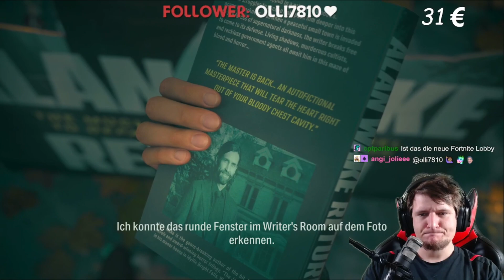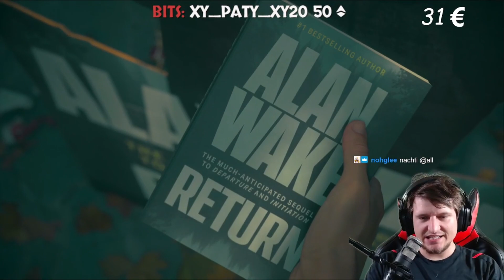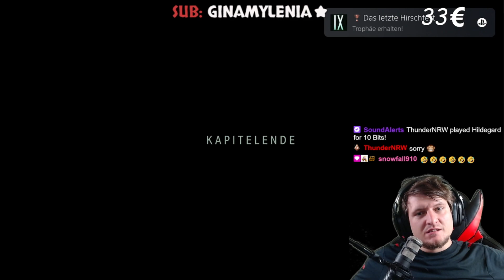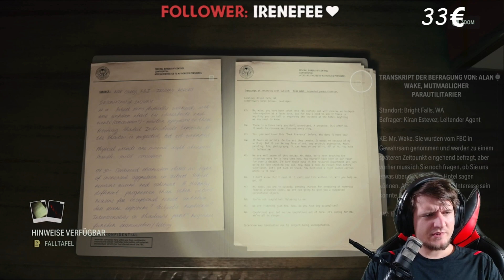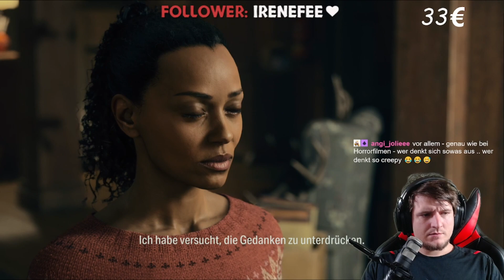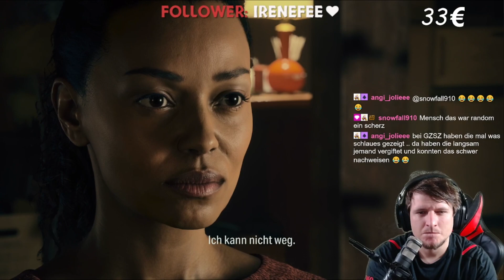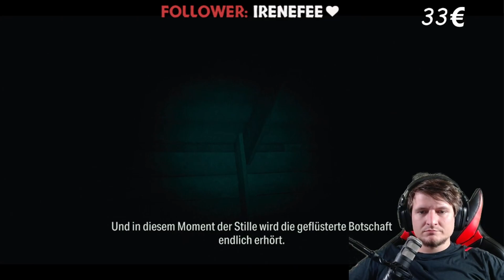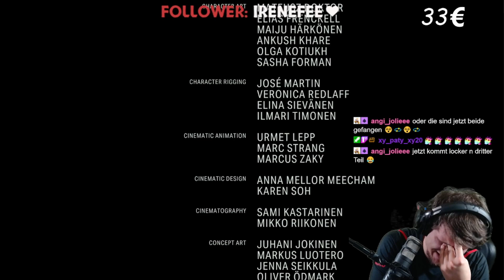Alan Wake II | Mindfuck-Horror, der dich zerstören wird | 🔴 Live | #35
Herzlich Willkommen in der ZockArena bei Alan Wake II!

"Horror-Adventure" von Studio "Remedy Entertainment" und Publisher "Epic Games" (2023)

LET'S PLAY ALAN WAKE II

Algorithmus:

Alan Wake II | Mindfuck-Horror, der dich zerstören wird | 🔴 Live